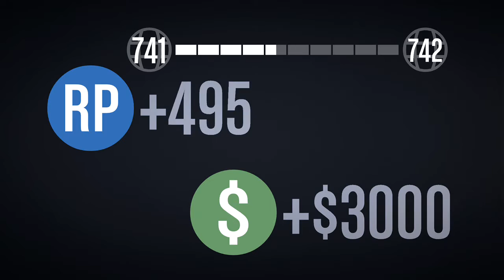Grand Theft Auto V- Flight School Shooting Range NEW WORLD RECORD!!!